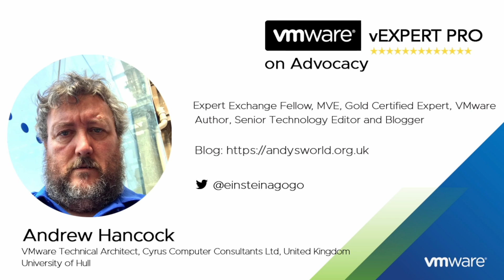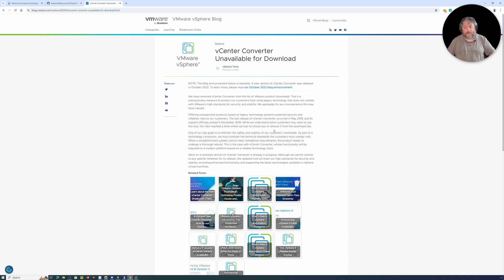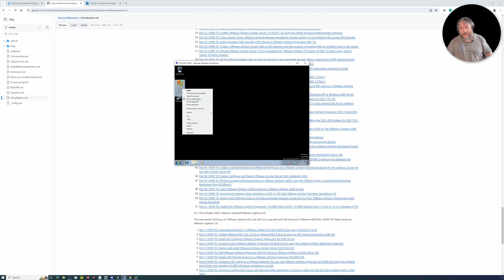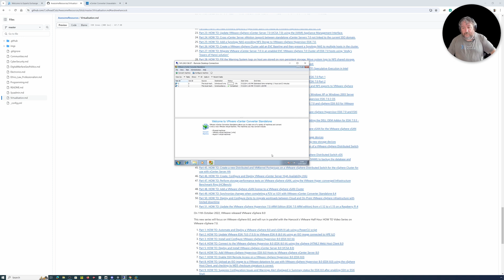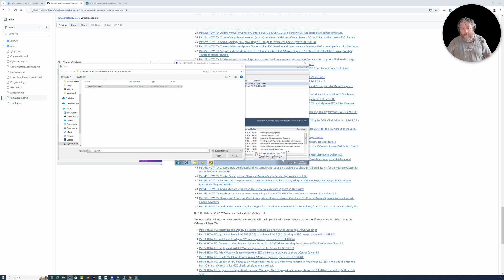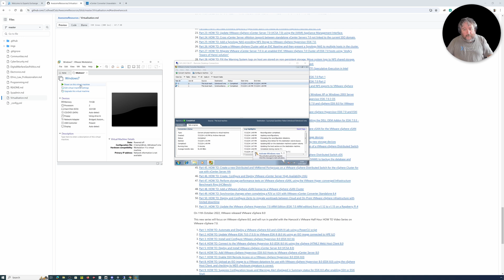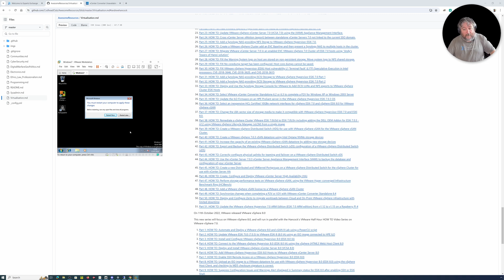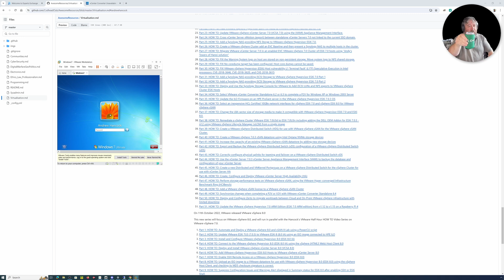Part 42: HOW TO: Select VMware vCenter Converter Standalone 6.0 6.1 to complete a P2V of Windows 7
About Andrew Hancock:  @einsteinagogo
VMware vExpert for 14 years, vExpert Pro for 5 years, been involved as a VMware Consultant for over 26 years, and also a passionate Beekeeper. Multi Award Winning Expert at Experts-Exchange.com. Overall No.1 at Experts-Exchange.com. I'm always looking to Mentor, potential new VMware vExperts - Message Me ! Part 42: HOW TO: Select VMware vCenter Converter Standalone 6.0 or 6.1 to complete a P2V of a Microsoft Windows 7 workstation